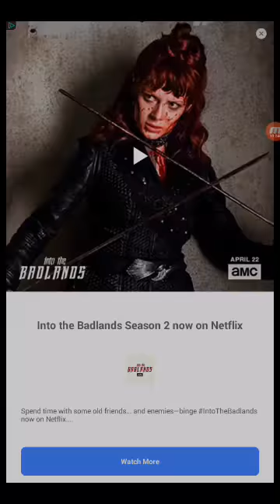BOWLING KING ▪ STAGES CHALLENGE AND PVP 🎳